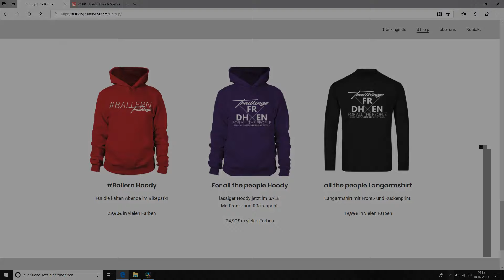Specialized Kenevo 2019 ebike Brose Probleme Motorschaden? Blevo? | Teil 2 Review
Das Specialized Kenevo Comp ist jetzt mit dem defekten Brose  Antrieb beim Specialized Händler. Aber wie geht es weiter mit meinem Specialized Kenevo Comp eBike aus 2019?
Ist es wirklich ein Motorschaden am Antrieb von Brose oder hatte ich Glück? Und was meint der Händler zum Umgang mit der Blevo App?

Besucht unsere Homepage und den tollen Shop unter

Folgende Links sind „Partnerlinks“ von Amazon. Solltet ihr ein Produkt über diese Links kaufen, dann bekomme ich eine kleine Provision. Für euch bleibt der Preis jedoch gleich! Ihr könnt mich so unterstützen. Danke

Biker-Ausstattung

Tesa Sugru Mouldable Glue

Kassettenabzieher für Yari Tokenumbau

Helm Oneal Fury RL

Neck Collar

TroyLee Protektoren

Waschmittel fürs Bike

Film-Ausstattung:

Ich filme mit meiner GoPro7

Zubehör für meine GoPro

Eos M50 Kamera

Eos M50 Adapter

Eos M50 Objektiv